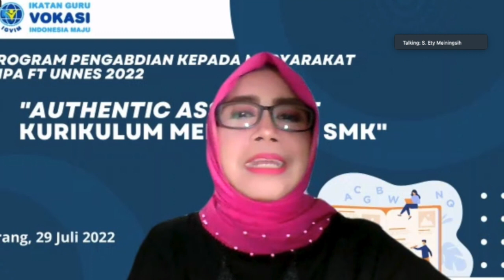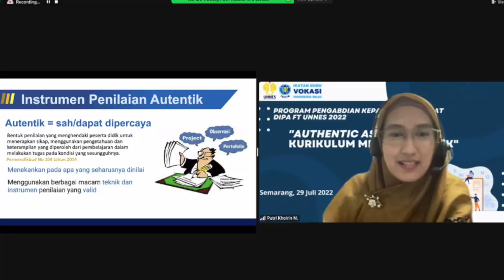50 Guru SMK Member IGVIM Dilatih Teknik Penilaian Autentik